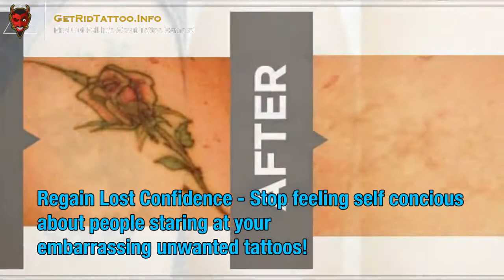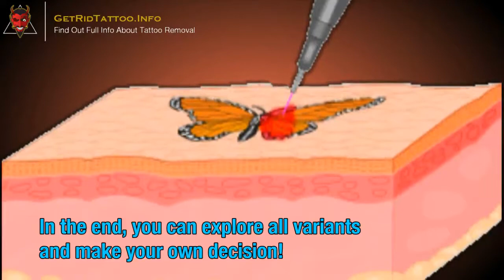How Much Is It To Remove A Tattoo – Everything you need to learn about tattoo removing. Article